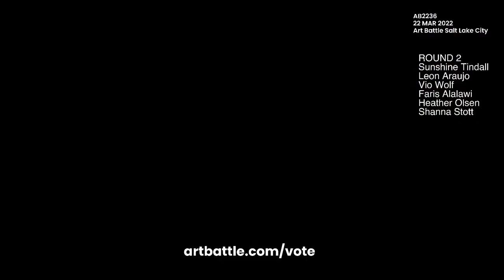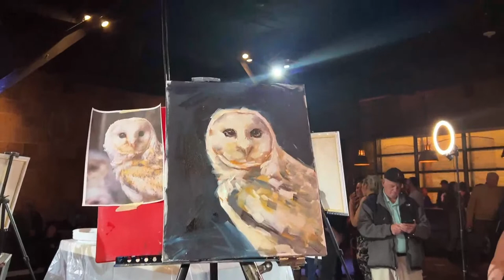22 MAR 2022 - Salt Lake City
Competitors:
Benedict Halsey
Caleb Ceran
Matthew Griffiths
Tiffany Huber
Hervey Garcia Garcia
Oliver Meyers
Sunshine Tindall
Leon Araujo
Vio Wolf
Faris Alalawi
Heather Olsen
Shanna Stott